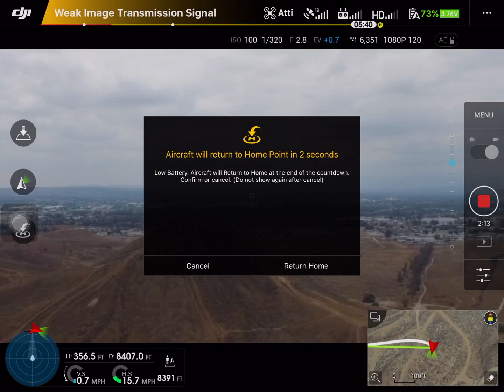Dji inspire 1 long rang 8,415 ft distance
Today I did my longest rang 8,415 ft